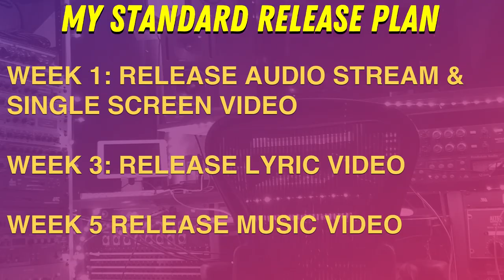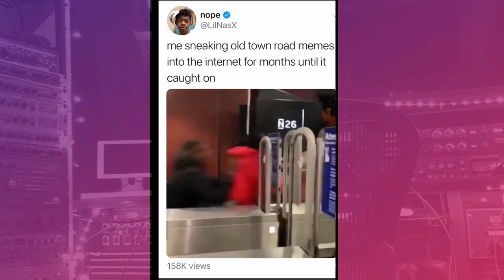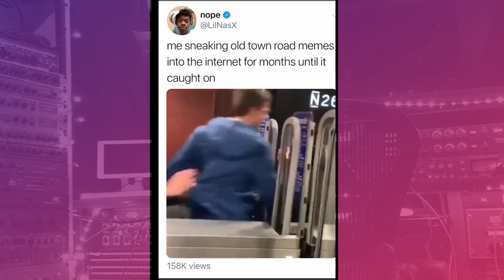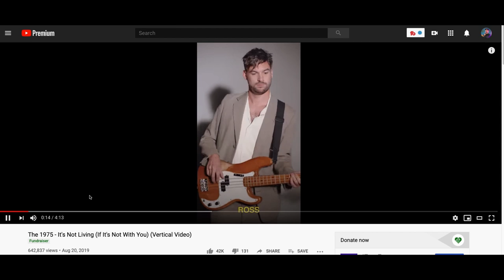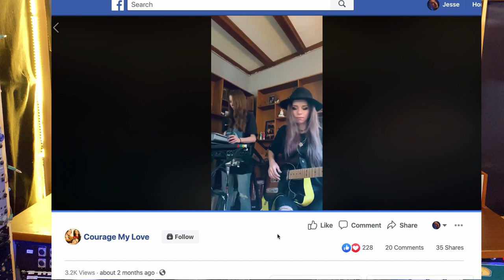How To Tell More Stories Around Your Music // How Popular Musicians Promote Their Music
In this episode I talk about how to continuously promote your music and go further than the standard marketing plan:
►How to think about your marketing beyond just releasing a few singles and hoping for playlist promotion
►The concept of the MEER and how it affects your music
►How Lil Nas X told stories around his mucic through memes to continually promote it.
►Actionable ways you can promote your music beyond just releasing singles and videos.
► The tricks and techniques popular musicians use to promote their music

Discover how to shift your perspective and think about marketing in a way that goes beyond the traditional approach of releasing a few singles and hoping for playlist placements. We'll introduce you to the concept of the MEER and how it profoundly influences your music promotion strategy. Dive into the captivating journey of Lil Nas X, who harnessed the power of storytelling through memes to continually promote his music. Plus, we're offering you actionable, real-world strategies to elevate your music promotion game, allowing you to stand out in a crowded industry. Join us in this exploration of the tricks and techniques used by popular musicians to keep their music in the spotlight. Don't miss out on the opportunity to supercharge your music promotion – come along, and let's make your music truly shine!